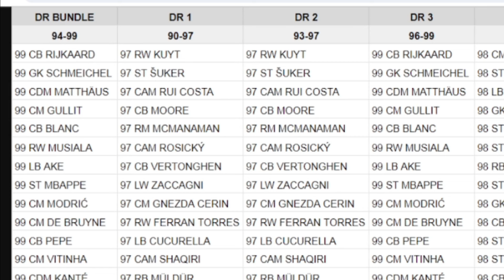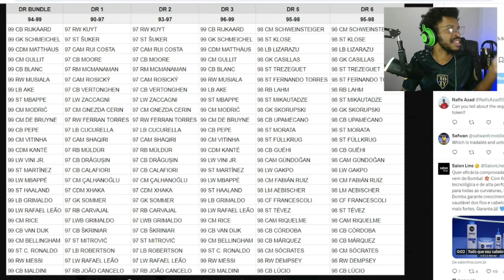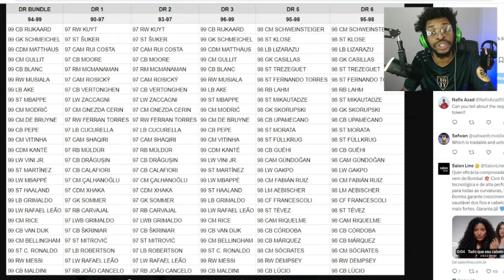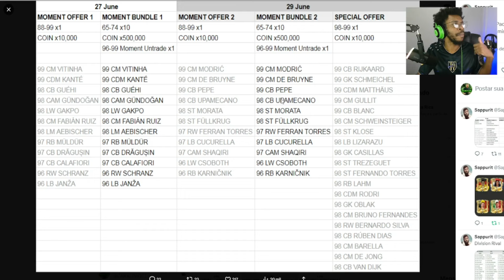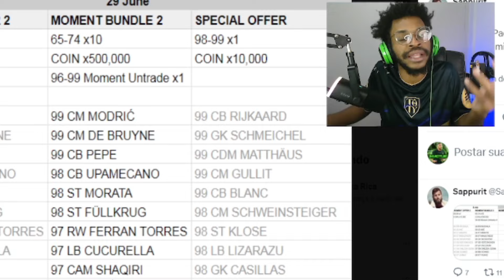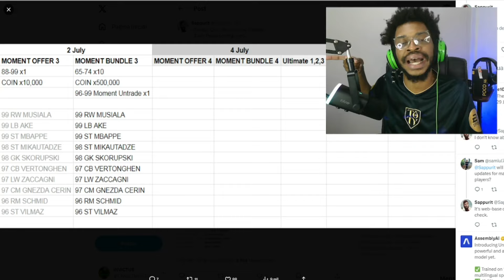VAZOU! NOVOS MOMENTOS DA EURO CHEGANDO NO FC MOBILE 24! NOVA LOJA DOS RIVAIS! VEJA!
LEMBRANDO: NÃO TENHO NENHUM VINCULO COM A EA E TODAS AS OPINIÕES DO VIDEO SÃO APRESENTADAS PARA AJUDAR.
NÃO CONFUNDA A VIDA REAL COM O GAME.
OBS: LEMBRE-SE INCLUSIVE QUE A GAMEPLAY MUDOU!
ASSISTA O CONTEÚDO E NÃO SE PRECIPITE ANTES DE VER A CONCLUSÃO.

CRÉDITOS:
SAPPURIT:

Temporizador:
0:00 RUMO AOS 20 MIL INSCRITOS. AJUDA NOIS!